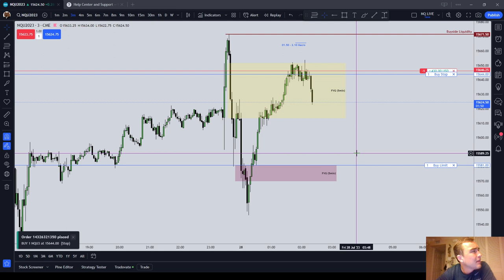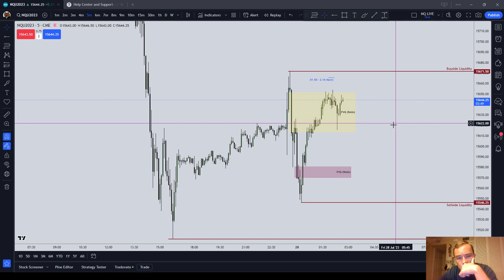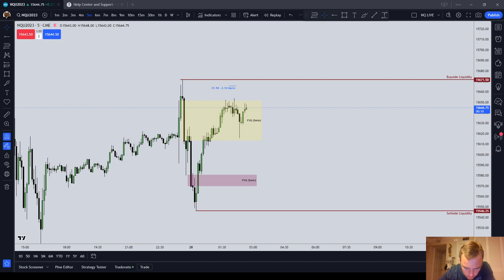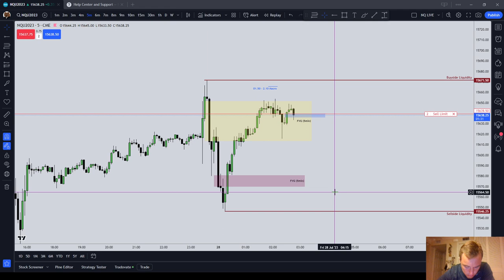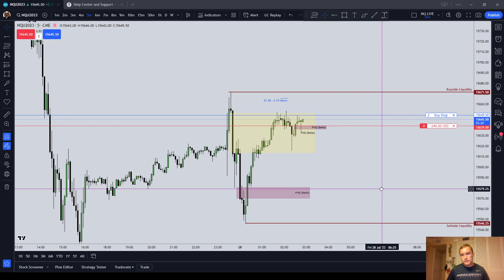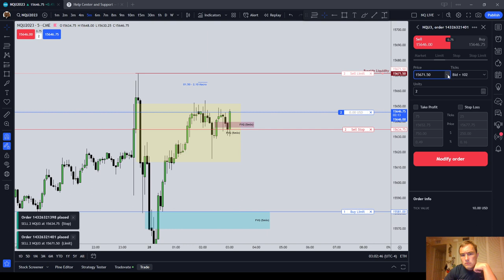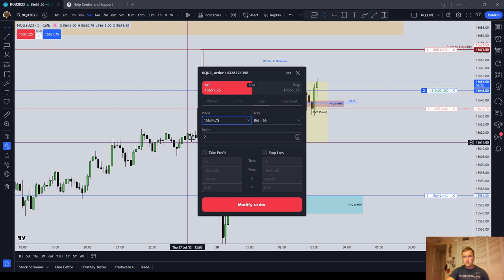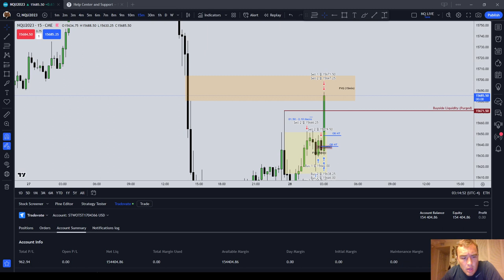+962 | Topstep 150k Combine Trading London Session